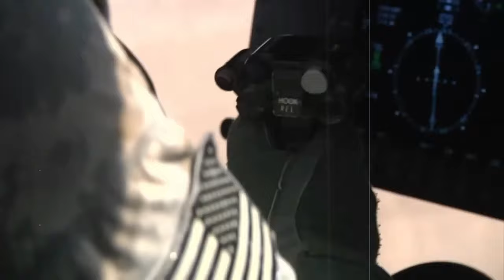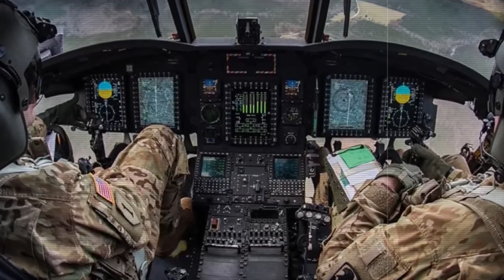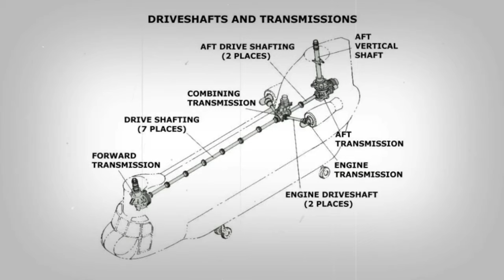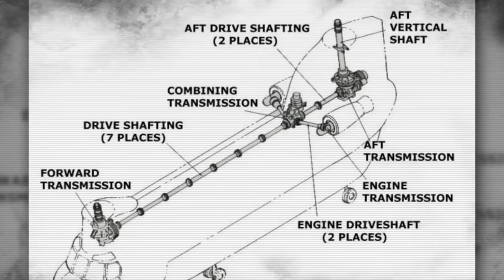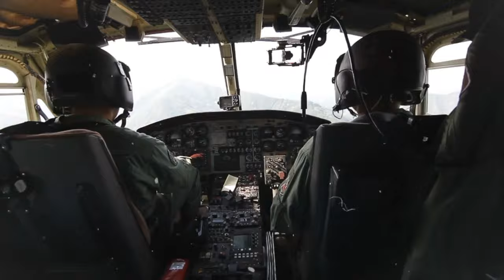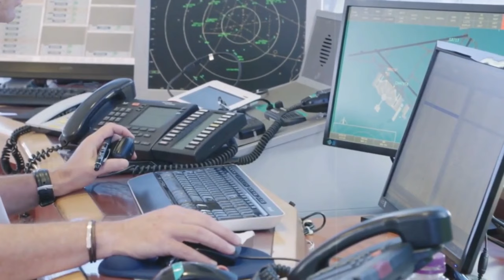The Last Minutes of Chinook 74-22292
For Mannheim's grand 375th-anniversary air show, organizers requested a pair of Chinook helicopters for a skydiving display. The skydivers on board aimed to break a world record by creating the largest-ever circle of joined skydivers in free fall. The events that unfolded next were unexpected and startling. This is the story of the last moments of Chinook 74.

The Chinook helicopter, a dual-rotor workhorse, has been a key asset for the US Army since the 1960s, adept at various missions, from rescue operations to troop deployment. We turn our attention to one Chinook's tragic incident in September 1982. In Mannheim, Germany, the air was charged with anticipation for their 375th-anniversary airshow, aiming to break a world record with the largest circle of free-falling skydivers. Two Chinooks were summoned for this feat, but unexpectedly, only one was used. This led to 46 individuals, including the skydivers, packing into a Chinook, surpassing its standard capacity of 33. Despite the cramped conditions, typical for their adventurous spirit, they were ready for a record-setting jump.

The helicopter ascended smoothly, aiming for 13,000 ft for the planned skydiving spectacle. However, around 12 minutes into the flight, trouble arose. The crew contacted the control tower, reporting issues and initiating a descent. On the ground, the pilot of the second Chinook, sensing something amiss, reached out to the ascending helicopter. A flickering warning light and a disturbing sound had unsettled the crew, prompting them to descend cautiously.